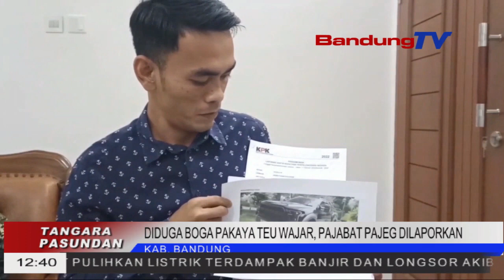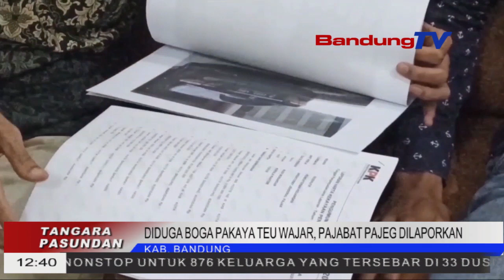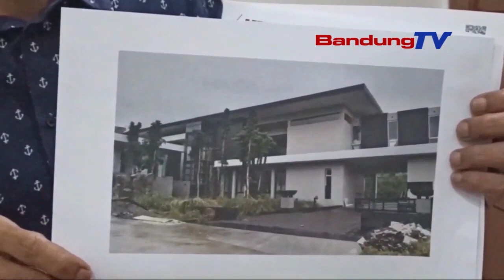DIDUGA BOGA PAKAYA TEU WAJAR,PAJABAT PAJEG DILAPORKAN